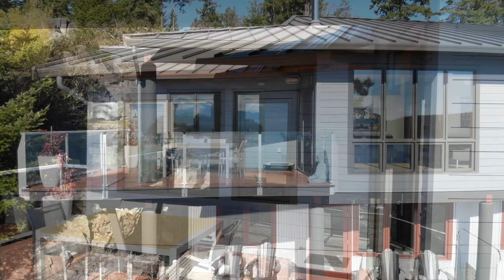4260 Orca Road, Pender Harbour BC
4260 Orca Road - For Sale

This West Coast Modern waterfront home boasts unobstructed views of Lee Bay to the Salish Seas and beyond. Level entry, open plan home blends elegance and quality, with hardwood throughout the main level, a high efficiency wood stove and HVAC heat pump, wood cased windows and high-end stainless steel appliances. The main bathroom features a freestanding soaker tub and stand-alone glass shower. Elegance and function carry forth outside this architecturally stunning home, featuring a metal roof, a combination of galvanized steel and wood cladding. Situated on .55 acres of waterfront, this property has newly updated landscaping including mature Arbutus trees, low maintenance native plants and a footpath to the ocean. Enjoy year round sunrises, sunsets, wildlife and bird watching. Located in the prestigious Daniel Point, this property is within the Lee Bay dock ‘Green Zone’ and is a short drive to the golf course, shopping, restaurants, pristine swimming lakes, hiking and biking trails. This property is ideal as a turn key vacation home or year round living.
Thank you for the music